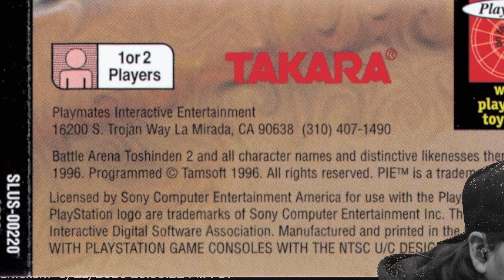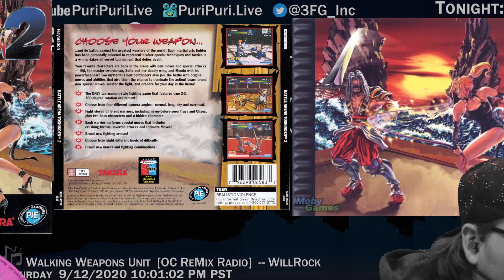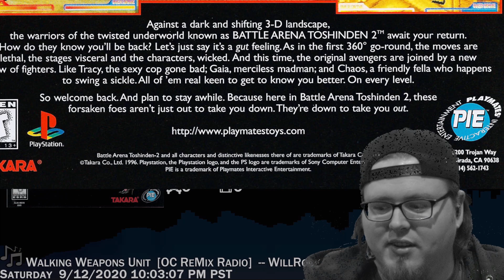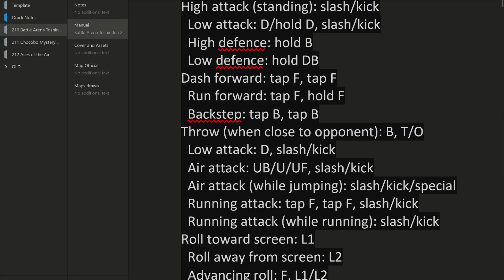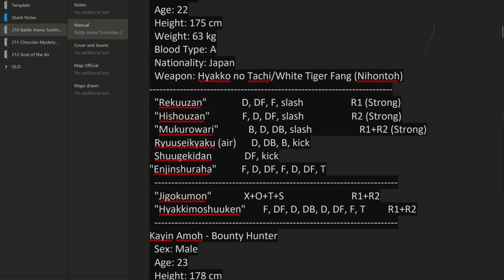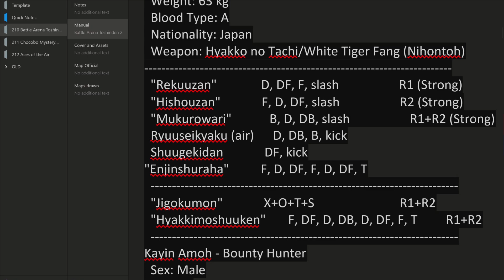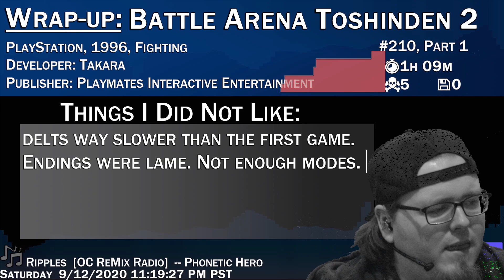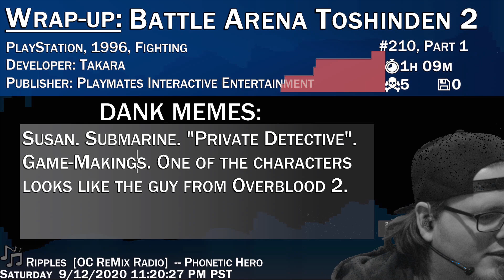PSXplosion #210: Battle Arena Toshinden 2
PSXplosion #210: Battle Arena Toshinden 2. Stream VOD from 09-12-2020.  PSXplosion is playing through (most) of the (US released) PlayStation 1 library (except the ones I don't want to play).